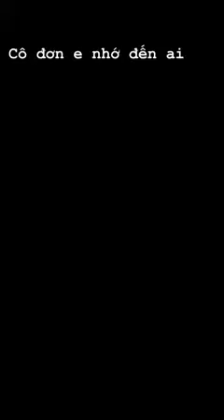Nonstop 2022 Bass Cực Mạnh | Nhạc Trẻ Remix Hay Hiện Nay | DJ Hạnh Coca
Cám ơn quý vị và chào mừng các bạn đến với kênh HOT DJ

Kênh HOT DJ chuyên reup video các hot DJ và Dancer nóng bỏng nhất Sài Thành hiện nay

Nếu các bạn và quý vị hãy nhấn nút ĐĂNG KÝ (SUBSCRIBE) bên dưới (HOÀN TOÀN MIỄN PHÍ), và nhấn nút chuông để khi nào có VIDEO mới thì Youtube sẽ tự động báo cho quý vị và các bạn biết.